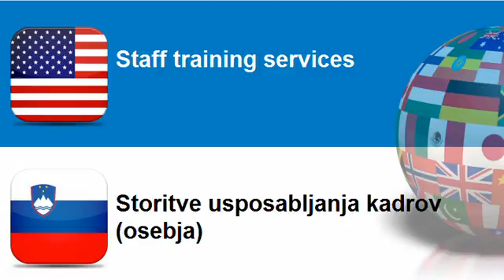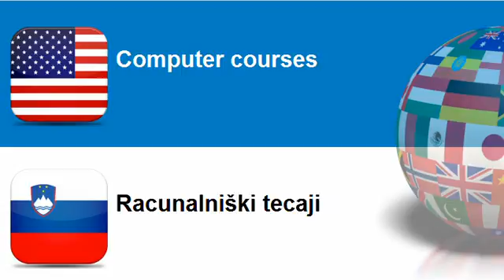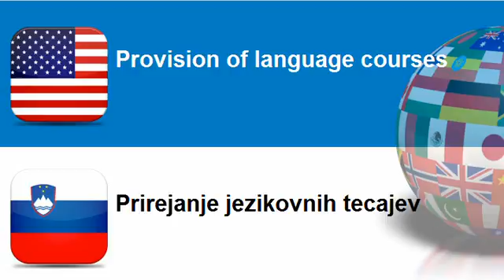Learn Slovenian vocabulary Topic = Training services